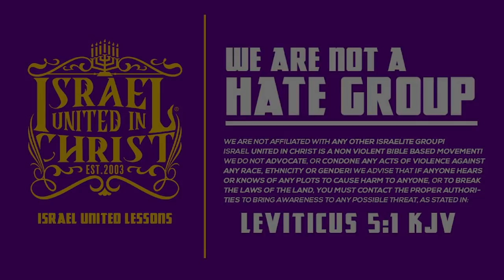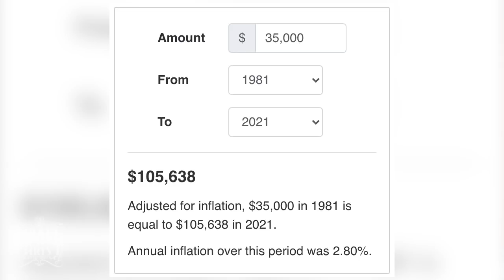IUIC | ALTHOUGH MY BEHAVIOR HAS CHANGED, I'M STILL FOLLOWING CHRIST